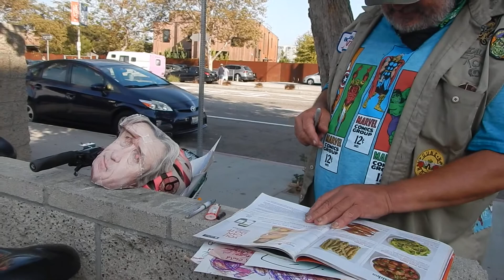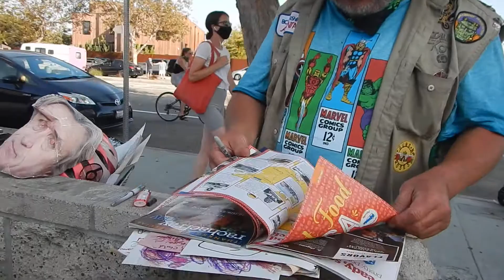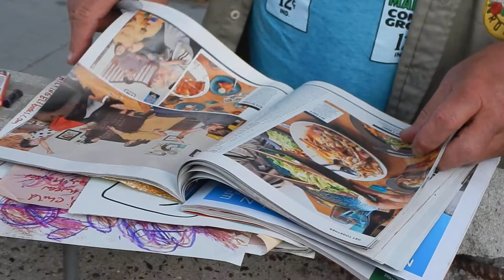Car Wars part 2 Venice Beach LA road rage beef USA America humans